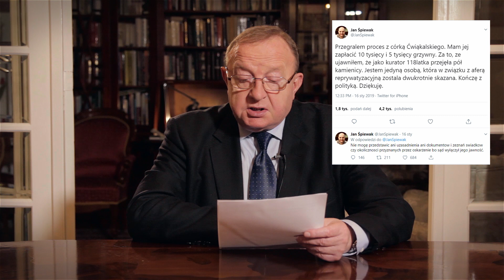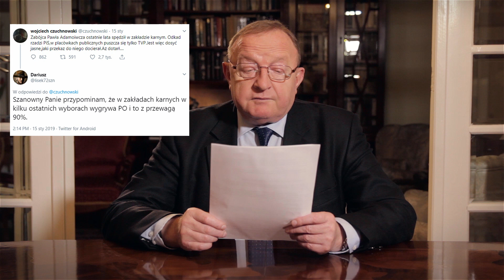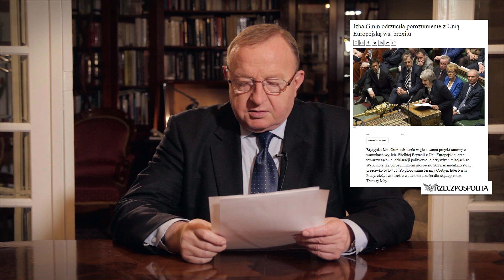Stanisław Michalkiewicz: Nawet umarli będą wstawać z grobów, żeby zademonstrować właściwą postawę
Stanisław Michalkiewicz komentuje wybrane tweety z Twittera z tego tygodnia. Odnosi się do wpisu Jana Śpiewaka, który poinformował, że przegrał proces z córką Ćwiąkalskiego, wpisu Elizy Michalik i Wojciecha Czuchnowskiego. Komentuje także słowa Bartłomieja Sienkiewicza, który w jednym z wywiadów powiedział, że zabójstwo Pawła Adamowicza było mordem politycznym.

►Książkę Stanisława Michalkiewicza "Niemcy, Żydzi i folksdojcze" z autografem autora kupisz tutaj